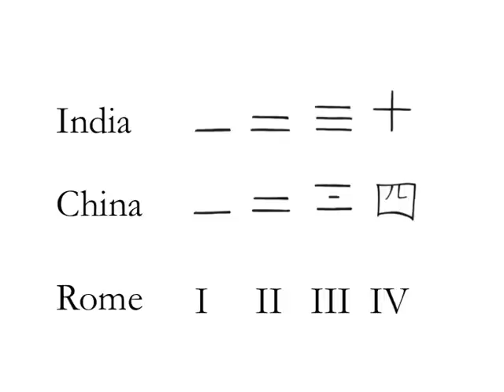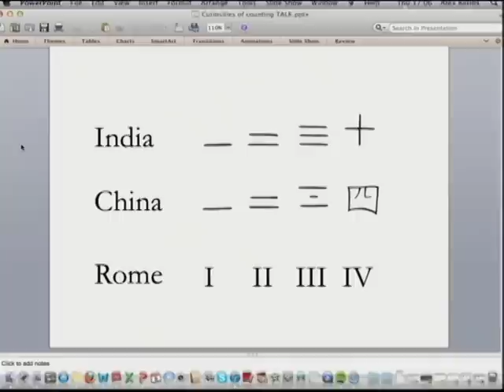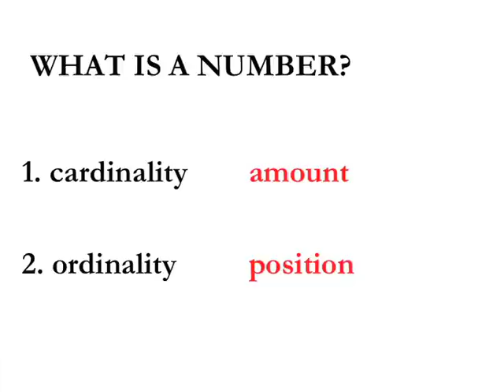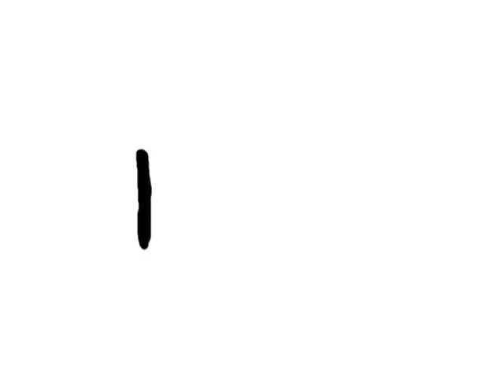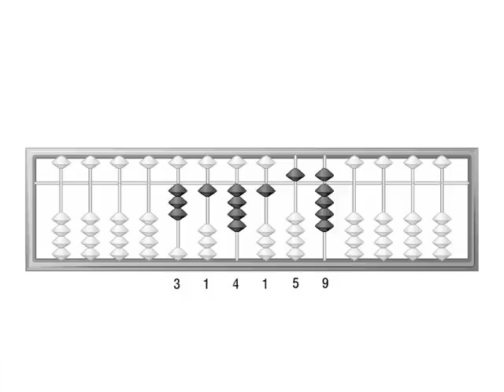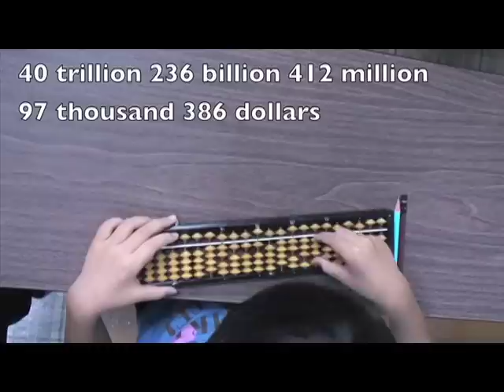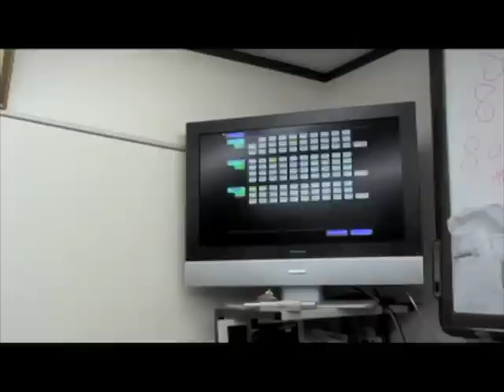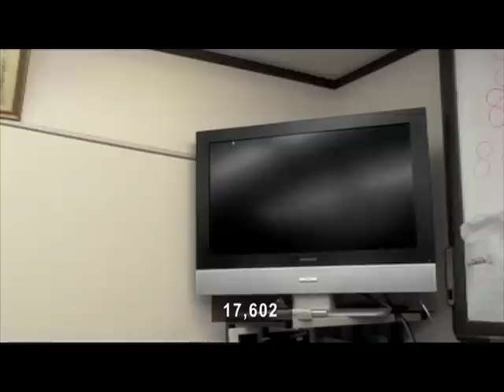Adventures in Numberland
"Adventures in Numberland - Venturing into the Human and Chimpanzee Mathematical Brains"

With Alex Bellos, journalist and in collaboration with the Peano Prize of the Associazione Subalpina Mathesis

Chaired by Piero Bianucci, journalist and writer

English version of GiovedìScienza's conference, January 2013

Alex Bellos spent a year travelling round the world to discover how and why we count. In this amusing and enlightening conversation he will tell us about his experience with an Amazon tribe that only conceives three numbers (one, two , many) and will recall his meeting with e fasted human calculator in the world whom he met in Japan. He will then describe the most 'mathematically minded chimpanzees in the worlds and the abacus champions whose deeds in mental calculations are truly amazing and spectacular. Humans, like chimpanzees, have an understanding of numbers which is more surprising and interesting than could be thought. He was awarded the 2011 Peano Prize for the best book of mathematical popularization and will receive it from Franco Pastrone, President of the Associazione Subalpina Mathesis before the conference.